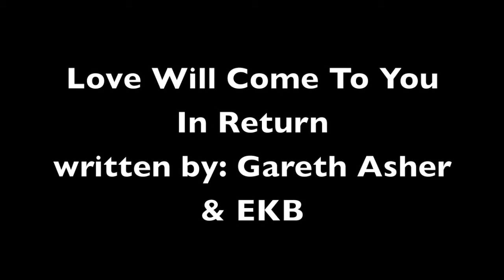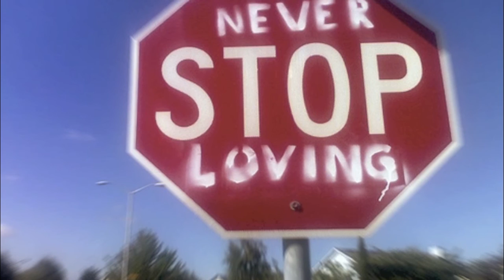Love Will Come To You In Return - Gareth Asher & EKB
A song from the vault!!. we recorded this one for a bonus CD we gave away to fans that supported us on our Kickstarter Project in 2009. This is the only version recorded, and I thought I'd share it with you, along with some images to help bring across the message. The song is dear to me. Hope you enjoy! - G